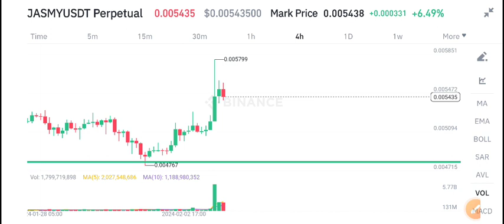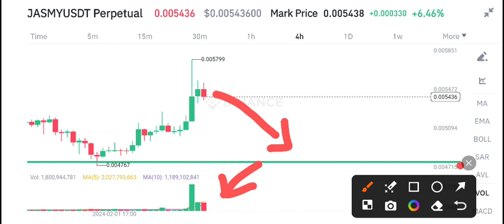Jasmy Price Prediction Today! Jasmy coin News Today